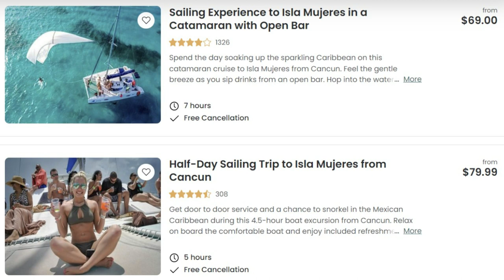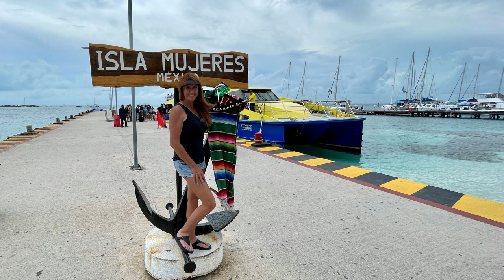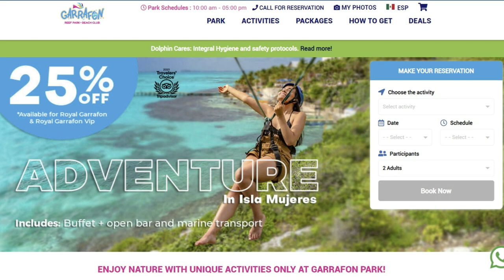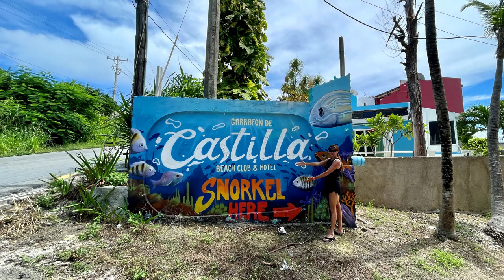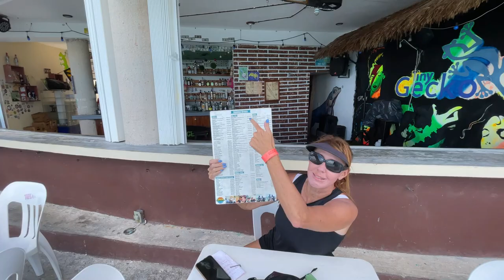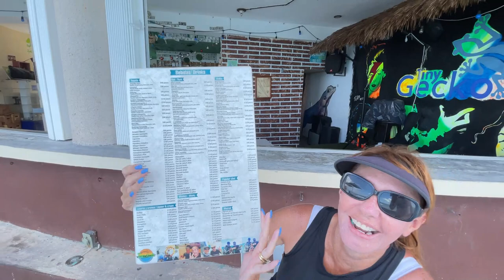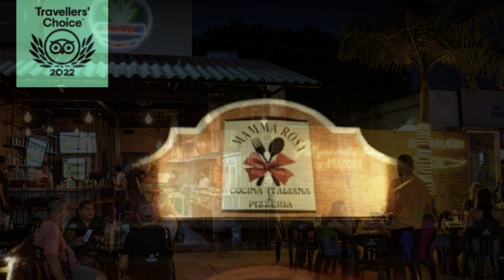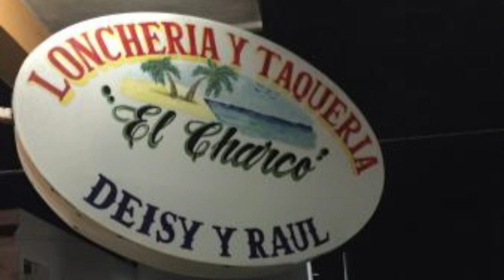The Ultimate Visitor Guide to Isla Mujeres! Top Things to See & Do, Dining, Nightlife.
Here’s the Ultimate Guide to Isla Mujeres.  Where it’s at, how to get there, the best things to see & do - and, the best nightlife, dining, and beaches.

Want to learn more about create good content and to optimize your views with your own YouTube channel?

🎶 Having trouble finding GOOD MUSIC for your videos?

This means that we may be compensated if you (the consumer) choose to utilize the links located here, in our channel. We only recommend products, services, and resources we believe will provide value to YOU! We greatly appreciate when you use our links!

Looking for a great drone?  Here is the link to our drone we use on our videos